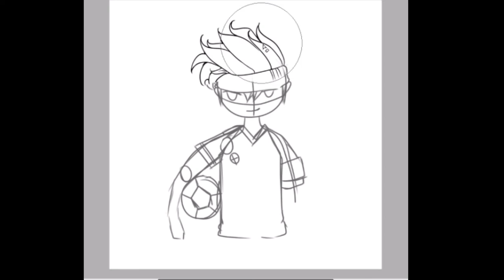DEDE INKTOBER 2021 TIME : INSANE LIST : DAY 28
Hey guys!! Inktober Art 2021 in DAY 28!

Day 28 : FIELD
Color

I don't like football but My crush love football so I draw Football player.

ps: I love You YUU-Chan